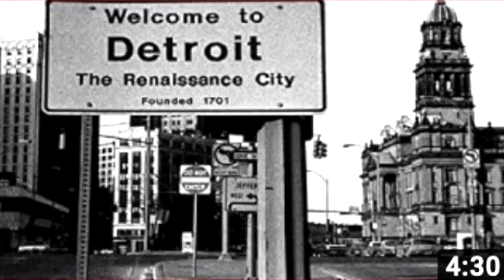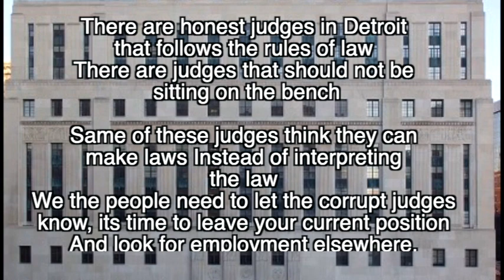The Detroit and Wayne County Courts